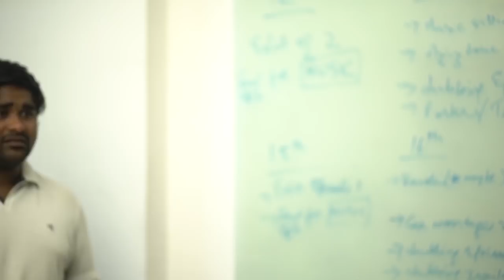Krishnarjuna Yuddham Premier Show Talk | Krishnarjuna Yuddham Review | Nani,Anupama - Filmyfocus.com